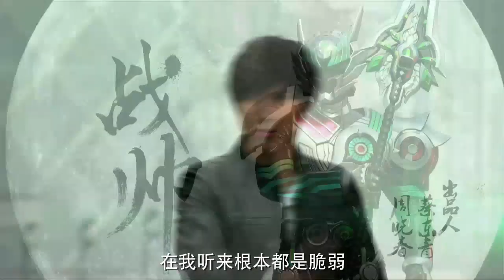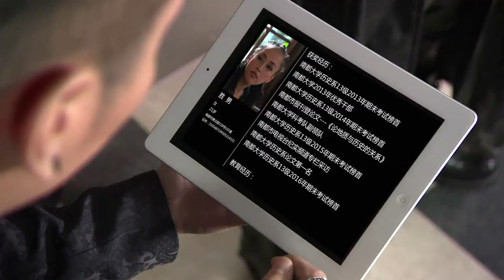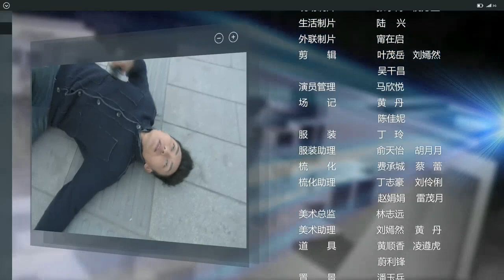【官方Official】铠甲勇士捕将 第5集 Armor Hero Captor _ EP5